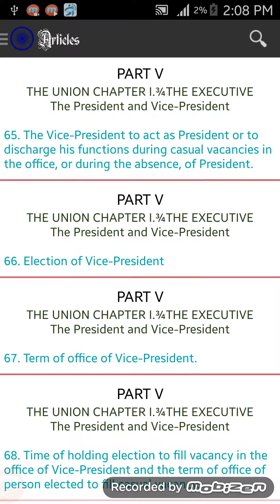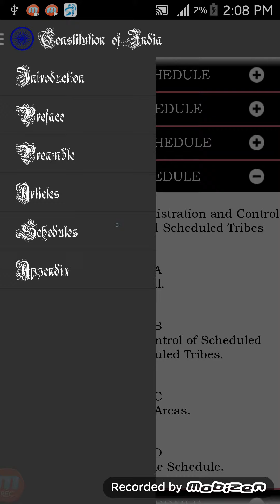Constitution of India | भारत का संविधान - Android App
--- सत्यमेव जयते ---
Constitution of India भारत का संविधान The only App every Indian must have.
This app is the complete & official documentation of Constitution presented by Ministry of Law & Justice at lawmin.nic.in in a readable, easy to navigate and searchable format.
We have also given the functionality to search any the Articles, Schedules or Appendix.
◇ Tablet Screens Supported !
◇ Neat & Seamless Presentation inside the slider with description in dialog box.
◇ Aesthetic Reading Experience
◇ Low Memory Resources required
◇ Also a good way to teach kid's about the Constitution of India
◇ Helps Improve the Productivity of people who refer the Constitution regularly.
◇ Share anything you read in this app to social networking sites in one click.

// जय हिन्द //
वंदे मातरम...